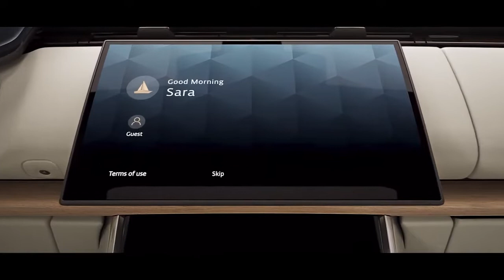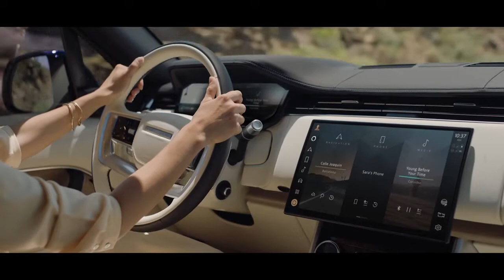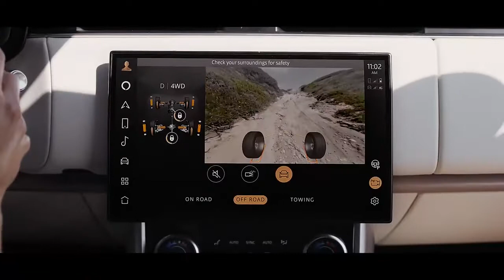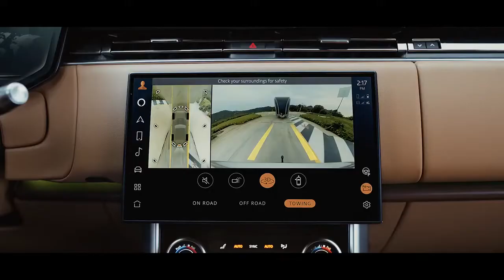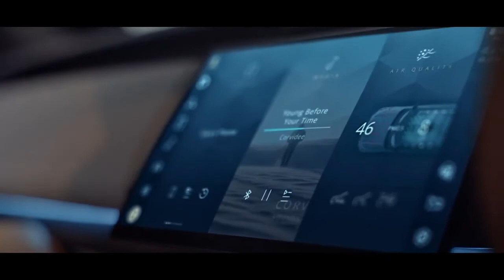Range Rover 2022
Познайомтеся ближче з новим Range Rover — витвором британського автомобільного мистецтва. Поєднання прогресивних технологій та виняткової розкоші робить цей позашляховик шедевром сучасного автомобілебудування.